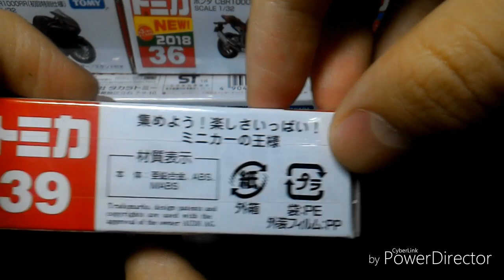2017年?月新車AUDI R8 (unboxing)